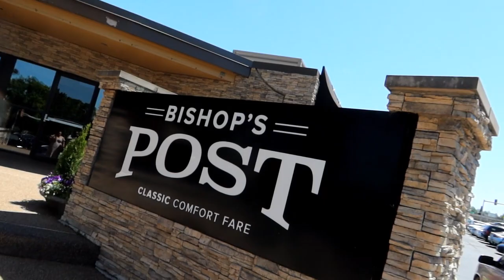Mother's Day Brunch (5/12/24)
Beth and I had to leave church a little early to meet Mom and Mike for a Mother's Day Brunch buffet to celebrate her. Beyond that, we did several grocery trips until we were too worn out to even cook.